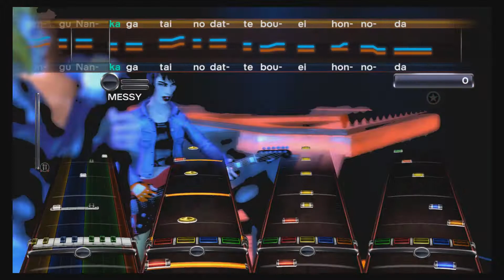That's Why I Gave Up on Music - Yorushika - Rock Band 3 Custom